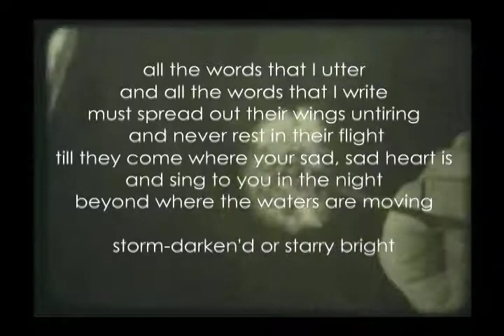Clorinde - Where my Books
Evocative poetry readings of some of the greatest poets are combined with an introspective music and eclectic videos. This was produced in 2006 for a unique performance in Glasgow, UK.